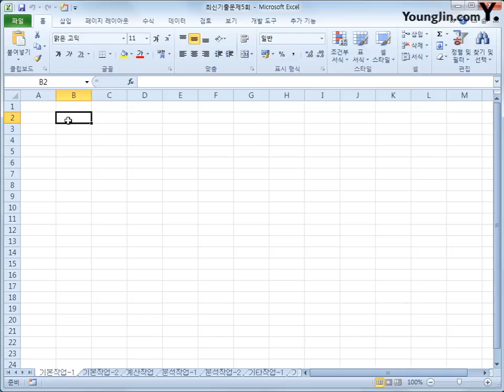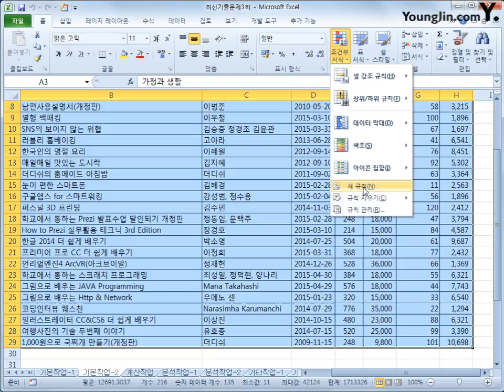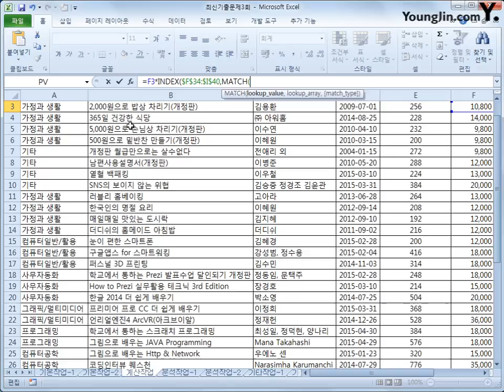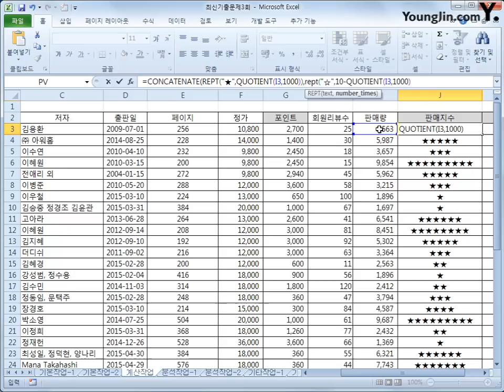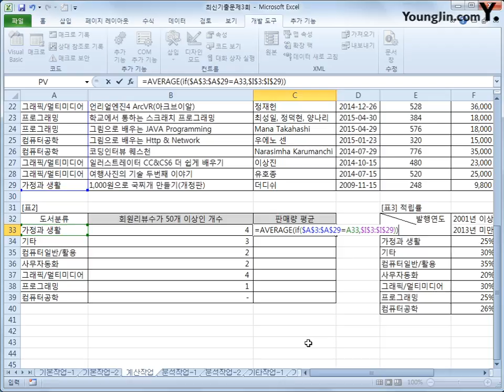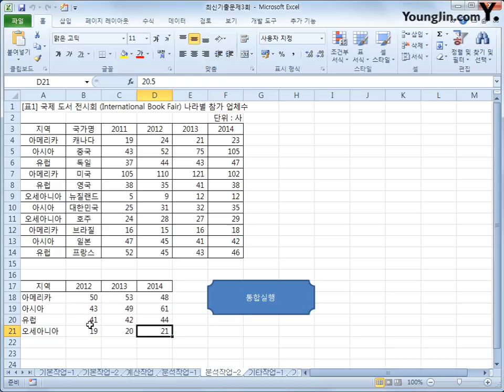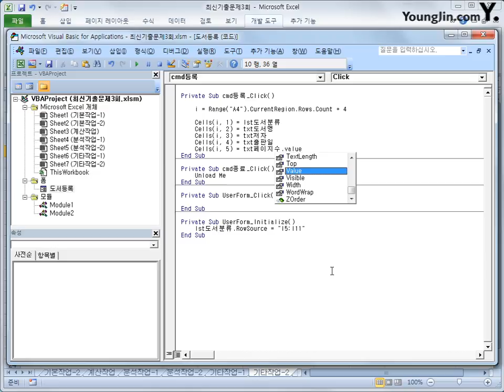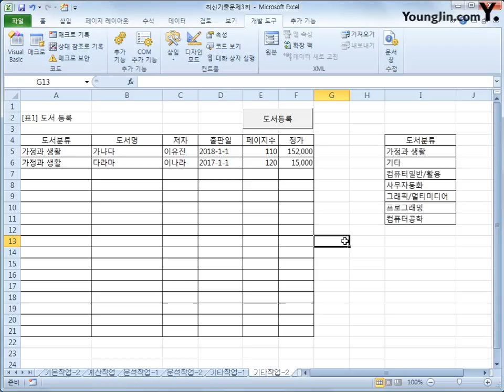스프레드시트 : 2015A(2018)